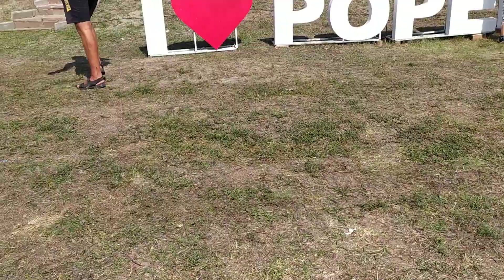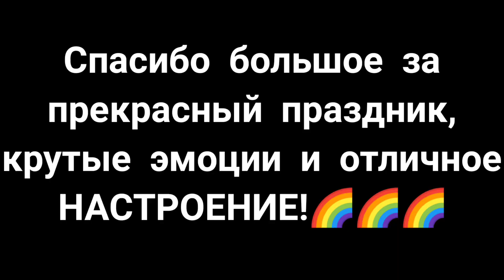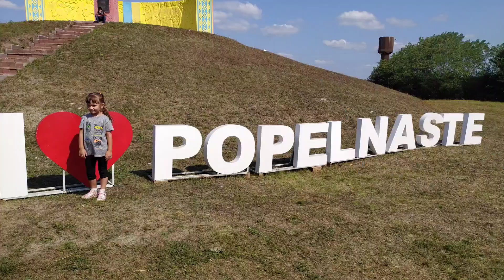День села в с.Попельнасте//А як у вас проходить свято?